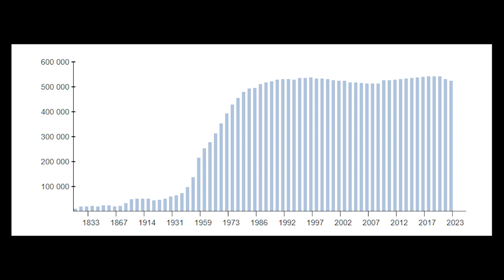Рязань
Областной центр в долине Оки